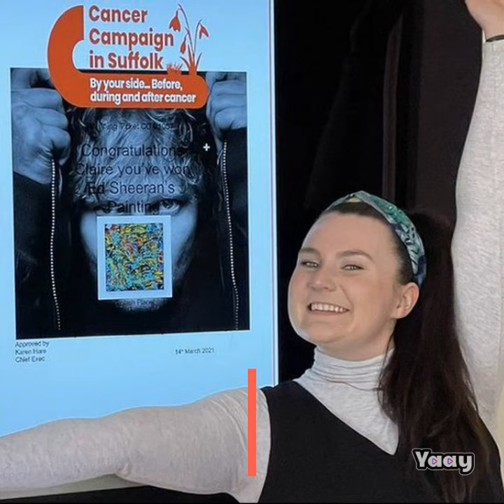Ed Sheeran's painting raises $55,000 for cancer charity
$45,000.

The singer-songwriter worked on both paintings after his long-running Divide world tour, which ended with a series of homecoming gigs in Ipswich in 2019.

Experts on American music, K-pop, gossip and celebrity news. From the United States to the world!